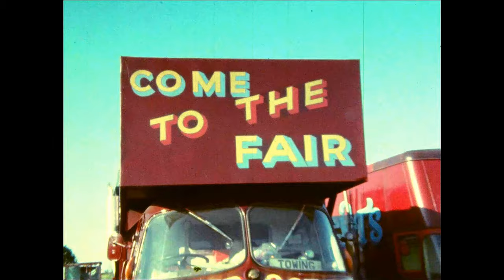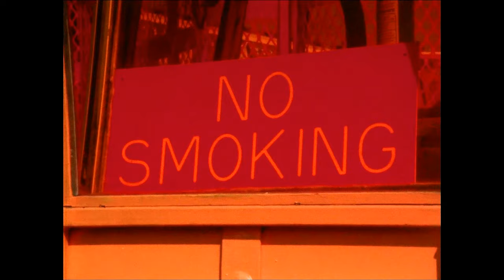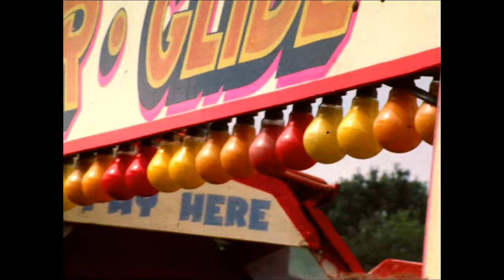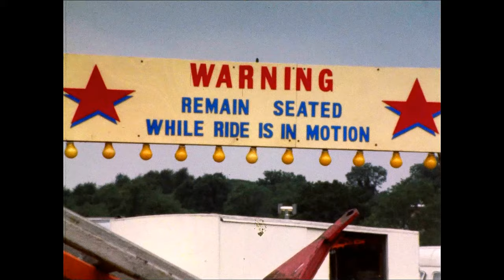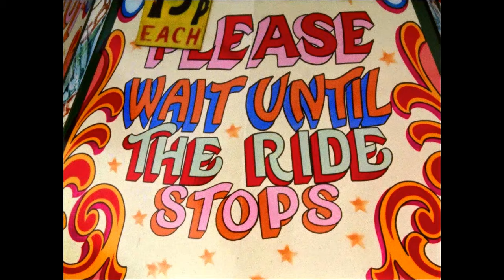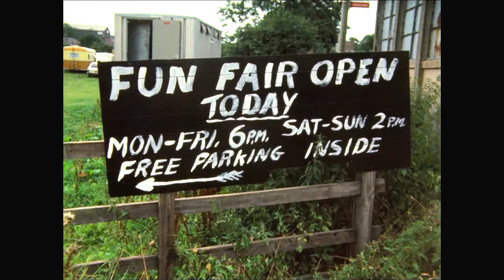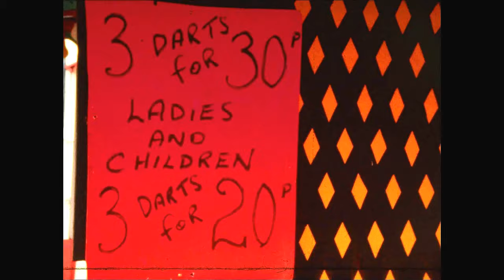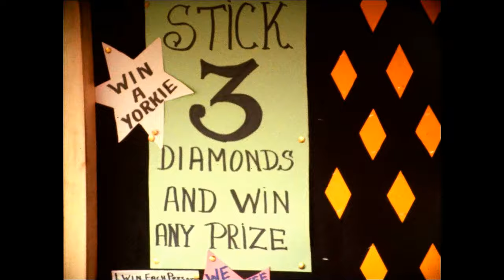"Come to the Fair" (A 1980 film by Syd Pearman)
Ever wondered what's involved in setting up a travelling fair?   When we filmed this back in the 1980's , it was quite an eye opener just how hard the rides and stall holders worked to get the show on the road.   In making this film it was a pleasure to meet many very nice people who make a travelling fair like this work.
It would be nice to hear if you recognise anyone at this fair in Blaby, Leicester 1980, It was shot on 16mm film.

Filmed on 16mm film.        Commentary - John Coles